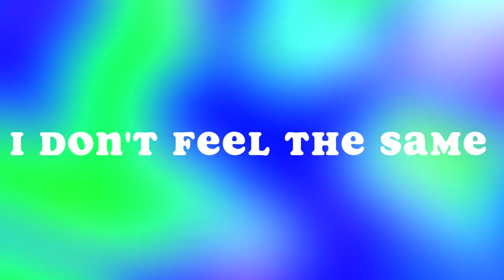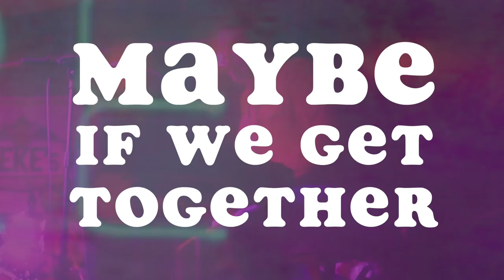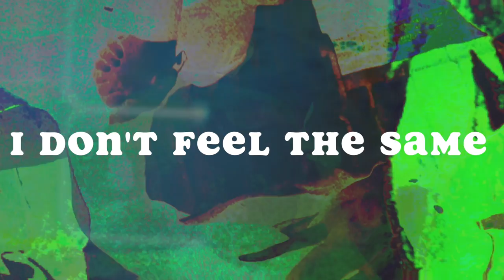DUDE - Not Exactly Where I Should Be (Official Music Video)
Want Dude merchandise dudes?  Dude does every thing "In House!" Thx Tonymuggs

DUDE - Not Exactly Where I Should Be Music Video from DUDE's first album, Kid Gloves (2012).
DUDE is Tonymuggs band dude!